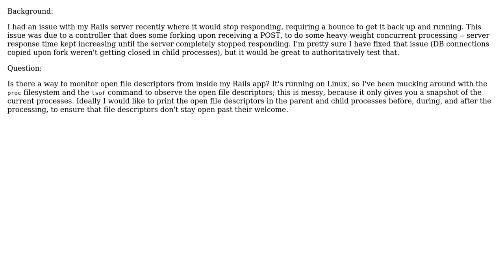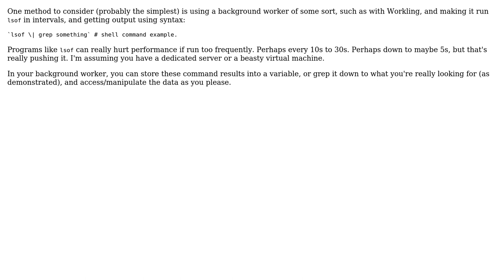How to monitor open file descriptors in Ruby on Rails?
With thanks & praise to God, and with thanks to the many people who have made this project possible! | Content (except music & images) licensed under CC BY-SA | Music | Images & others | With thanks to user Ben Simmons user Adam Eberlin and the Stack Exchange Network Trademarks are property of their respective owners. You are responsible for your own actions.